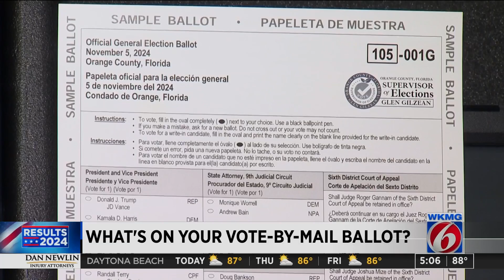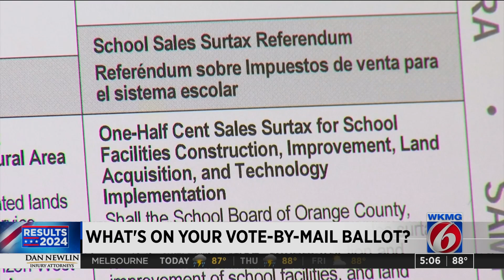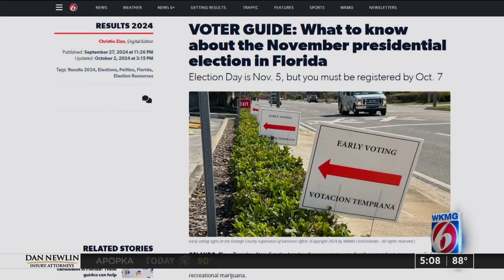Voting by mail? Time to check your mailbox for your Nov. 5 election ballot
The November presidential election is a little over a month away but some Florida voters already have their ballots.